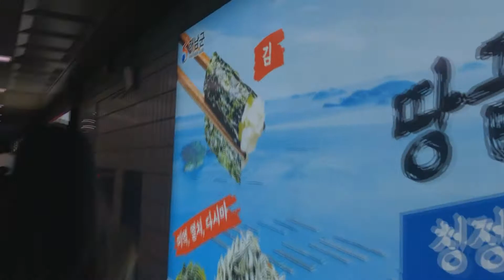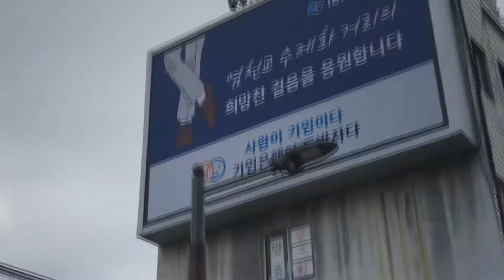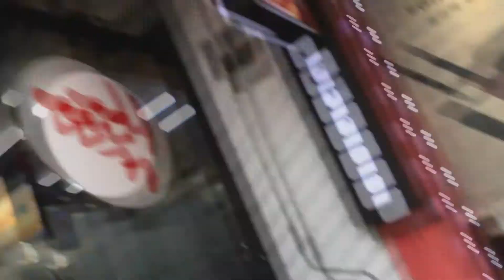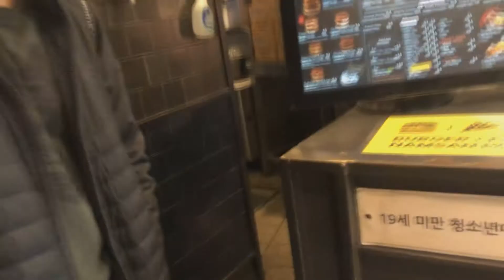Let's walk around Seoul!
I've decided to get my butt outta bed and explore the wonderful capital of Seoul. Osan AB is nice and all but it does get boring.